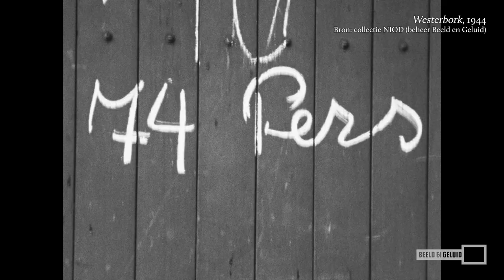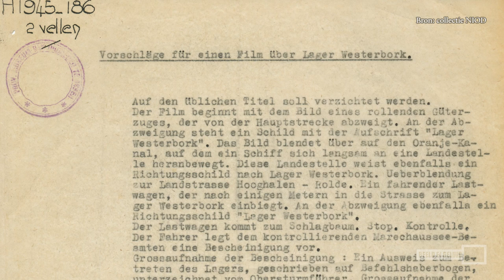De Westerborkfilm 📽️🎞️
De Westerborkfilm: één van de meest iconische objecten uit ons archief. Een film die niet alleen de verschrikkingen van de Tweede Wereldoorlog toont, maar ook het werkende leven in het kamp. Waarom is deze film gemaakt? En wie was daarvoor verantwoordelijk? In deze video deelt conservator Valentine Kuypers het bijzondere verhaal achter deze unieke beelden.

De Westerborkfilm valt onder de collectie van het NIOD (het Instituut voor Oorlogs-, Holocaust- en Genocidestudies) en is bij ons in beheer.